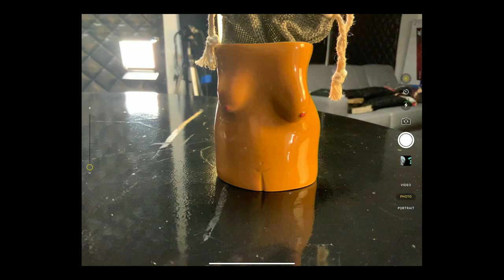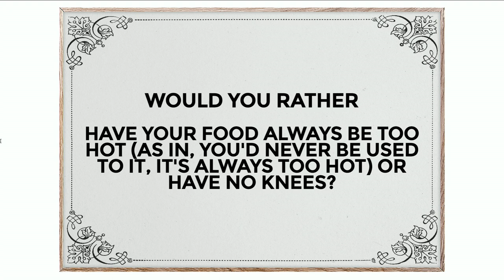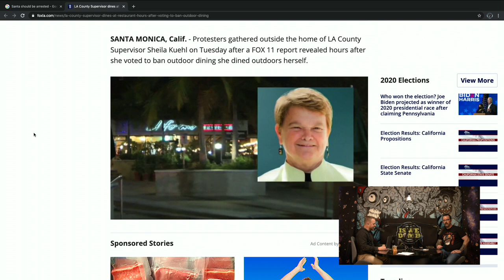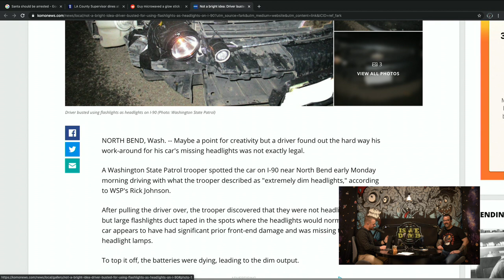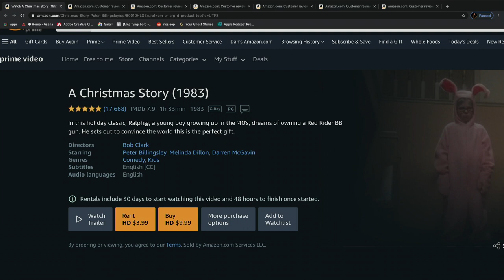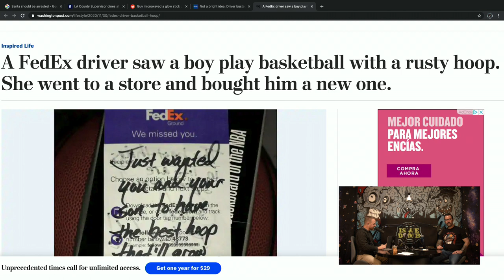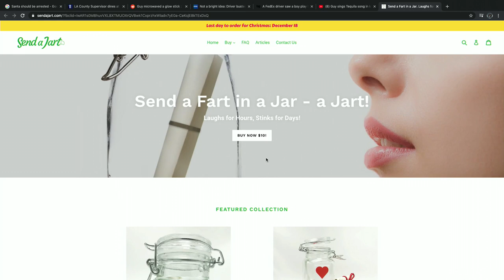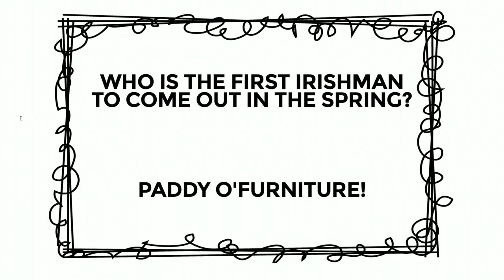Is We Dumb? | Microwave. Duct Tape. Meth. BB Gun.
Just in time for Christmas, did you know you can send your favorite humans a fart in a jar?! That's right, it's a thing you can actually do in this amazing world. Let's talk about that, makeshift ways to repair an automobile, why microwaving a glow stick is a terrible idea, trying to sit down with no knees, and more on today's episode of Is We Dumb?!